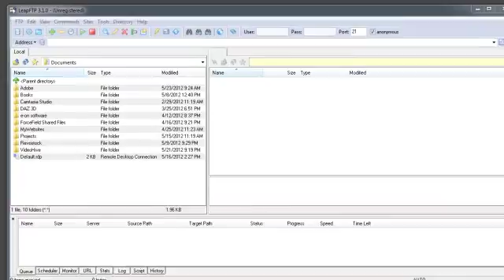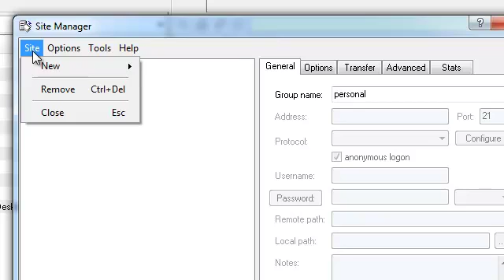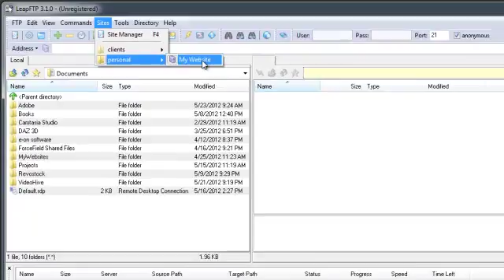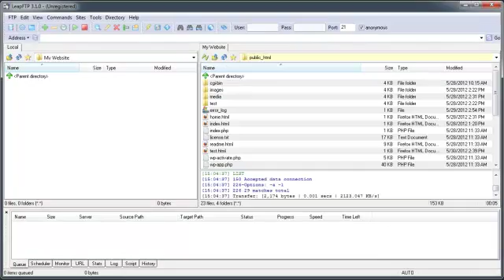How to configure LeapFTP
This video demonstrates how to configure LeapFTP to work with your website.